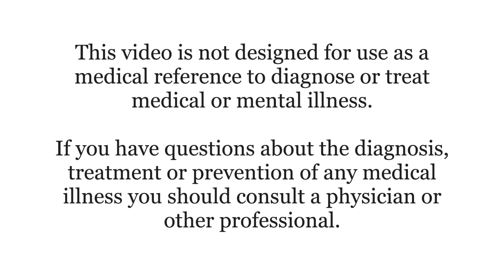Monday Morning Minute with Martha: Vielight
Low Level Laser Therapy— tongue twister or brain booster? Watch how one photobiomodulation device can improve mental acuity and general wellness.

Episode 8. Monday Morning Minute with Martha Series. Featuring Dr. Martha Koo, MD, Founder and Medical Director of Neuro Wellness Spa.